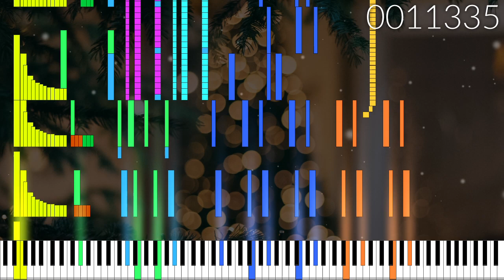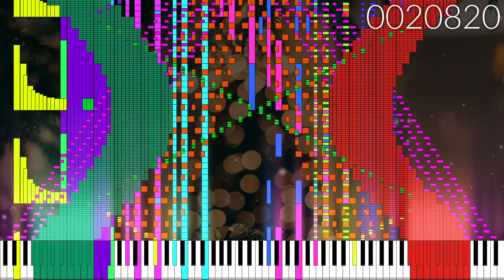【登録者1000人】ちょっとやかましいジングルベル 1,000,000 Notes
30万ノートのクリスマス動画になるはずが、ちょうど今日1000人達成したので1000倍の100万ノートにしました。ありがとうございます。

クレジット:
Keppy's Steinway Piano